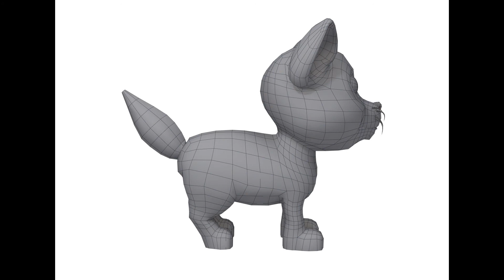3D Model Cat Cartoon at 3DExport.com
Download 3D Model Cat Cartoon fbx max2014 mb2018 obj by blueboxmodels ID: 282336

Available formats:
Autodesk FBX: fbx906.46 kb
3DS MAX ver.2014: max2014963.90 kb
Render: Mental Ray
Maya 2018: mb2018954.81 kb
Wavefront OBJ: obj835.12 kb